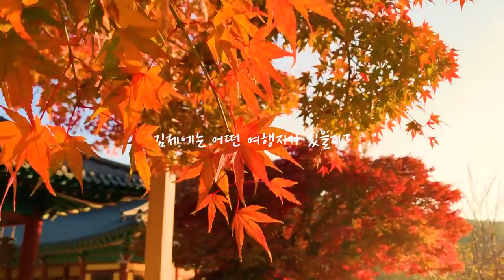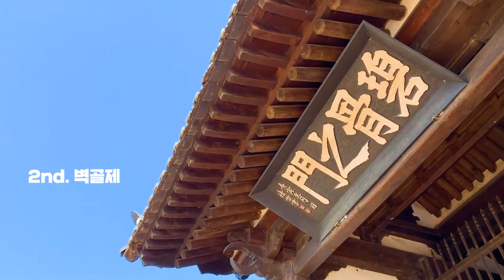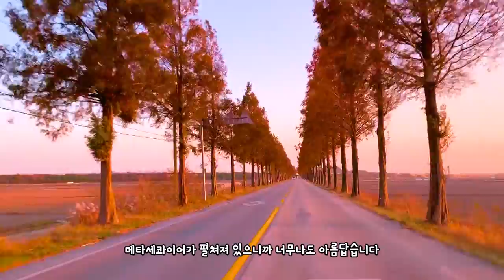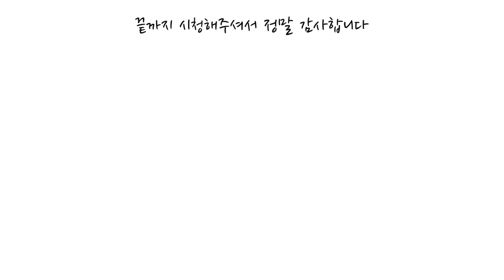국내여행 추천 김제 과연 김제에는 어떤 여행지가?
이번에는 매력넘치는 김제에 다녀왔습니다
과연 김제에는 어떤 여행지가?

늦가을의 매력이 아직도 뿜뿜하는 금산사
김제에서 절대 놓치고 갈 수 없는 벽골제 쌍용
이런 일몰 / 일출 뷰가? 매력적인 메타세콰이어 길

김제로 한번 떠날김제?